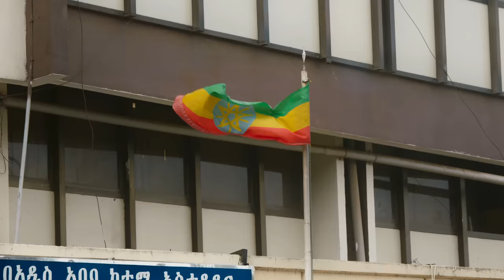Tribe Feeds Foreigner For the First Time!! Africa's Most Stunning Country!!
🇪🇹ETHIOPIA: Ethiopia, a diverse and culturally rich country in the Horn of Africa, boasts a population as varied as its landscapes. With over 110 million people, Ethiopia's multicultural fabric is woven from numerous ethnic groups, languages, and traditions. The country's history, deeply intertwined with religion and empire, has shaped its unique cultural tapestry. Ethiopian cuisine, renowned for its distinctive flavors and communal dining rituals, reflects this rich heritage. The cuisine's depth stems from a blend of indigenous ingredients along with influences from neighboring regions like the Middle East and Mediterranean, resulting in a culinary experience that's as fascinating as the country itself. Join us on the BestEverEthiopiaTour

🎬 CREDITS:
HOST » Sonny Side
DIRECTOR OF PHOTOGRAPHY » Tran Quang Dao
CAMERA OPERATOR » Dinh Tuan Anh
TRAILER EDITOR: Dương Quốc Huy
PRODUCTION ASSISTANT » Nhi Huynh
LOCAL FIXER » GoFurther.Tours | Birhanu